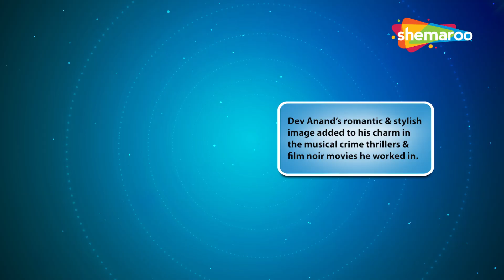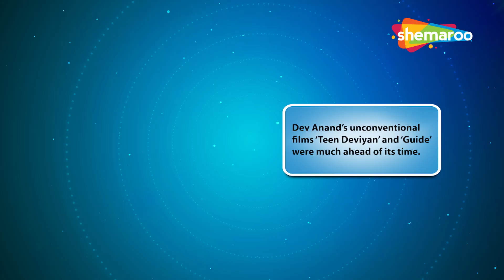Celebrating the 100th Birthday of Bollywood Legend Dev Anand: A Tribute to the Evergreen Star | EP 2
Celebrating the 100th Birthday of Bollywood Legend Dev Anand: A Tribute to the Evergreen Star

Description: Join us as we celebrate the 100th birth anniversary of the legendary Dev Anand, one of Bollywood's most iconic and charismatic actors. From timeless classics to unforgettable performances, we pay tribute to the man who continues to live on in our hearts through his incredible cinematic legacy.

In this special video, we revisit Dev Anand's journey through Bollywood, highlighting his contributions to Indian cinema, his remarkable films, and his enduring charm. We'll also explore some lesser-known facts about the star and share heartwarming anecdotes from his life.

Join us in celebrating the charisma, style, and timeless appeal of Dev Anand on his 100th birthday, as we remember and honor the legend who will forever remain etched in the annals of Indian cinema.

SCREEN LEGENDS is an episodic celebration of all-time great Bollywood actors & actresses with RJ Adaa narrating their life journeys and showcasing some of their memorable scenes.

Main zindagi ka saath nibhata chala gaya
Har fikr ko dhuen mein udata chala gaya ...
These lines sum up the evergreen star Dev Anand’s philosophy. Dharam Dev Anand came to Mumbai with just Rs. 30/- in his pocket and transformed himself into the  Debonair “Dev Anand” with lots of dedication, hard work & passion. In a bid to survive in an alien city, he took up odd jobs till he discovered his true calling in life, viz, “Cinema”. And he literally lived & breathed Cinema till his last breath. SCREEN LEGENDS – Dev Anand Part 1 covers his life from birth to his stardom as one of the most stylish & sophisticated icons of Bollywood in the 50s & 60s.